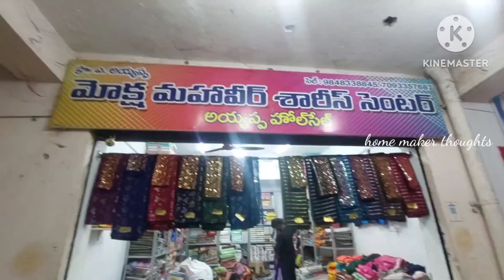guntur,ayyappa wholesale,ఖతాన్ పట్టు కత్తి లాంటి designs,limited stock,dola pattu,branded georgette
moksha mahaveer shop.no.11 city market mangalagiri road guntur